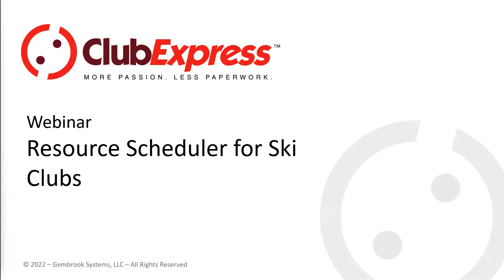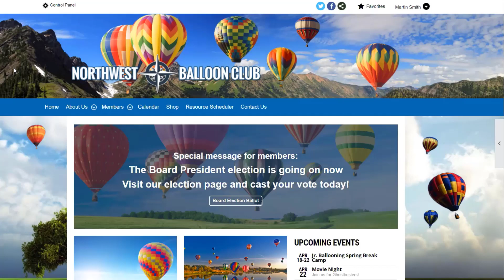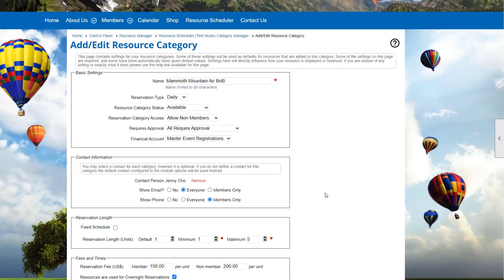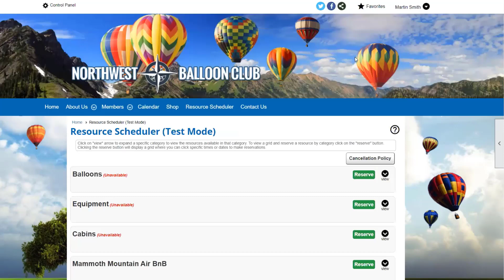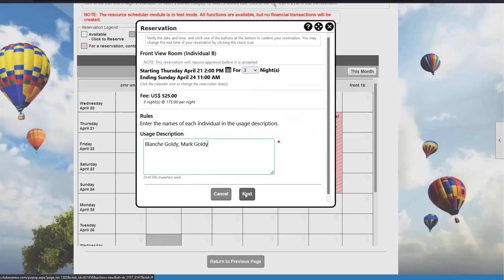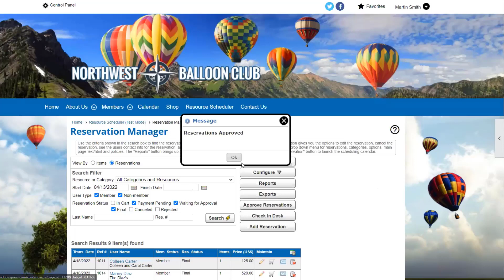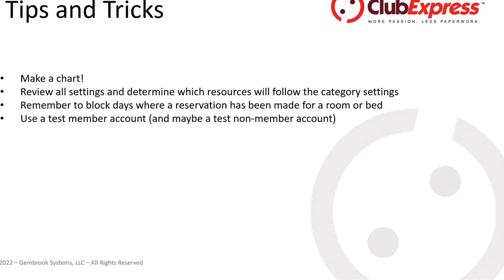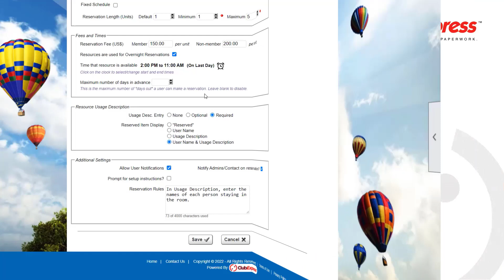ClubExpress Webinar - Resource Scheduler for Ski Clubs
Learn how to use our Resource Scheduler module to manage lodge and room rentals for ski clubs. Not a ski club? No problem! You can also learn how to manage overnight reservations, mark resources as unavailable, and approve and edit reservations.